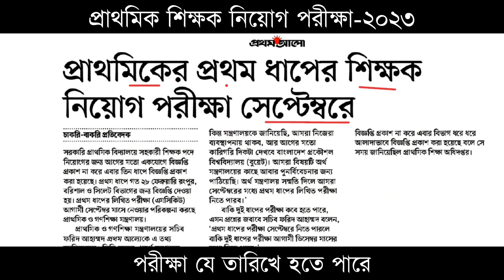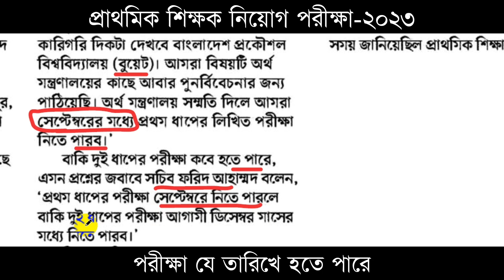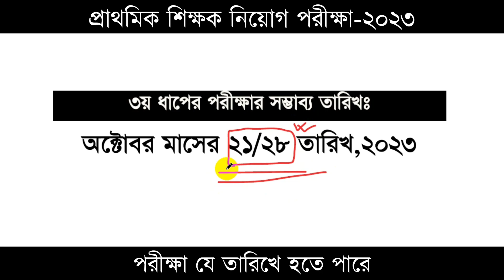প্রাইমারি পরীক্ষা কবে হবে |Primary Exam Date 2023 Update | Latest Update Primary Exam 2023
প্রাথমিক শিক্ষক নিয়োগ ২০২৩ পরীক্ষা নিয়ে যা জানা গেল,Latest Update Primary Exam 2023,প্রাইমারি পরীক্ষা কবে হবে,primary exam date 2023 update,প্রাইমারি পরীক্ষা কবে হবে ২০২৩,প্রাইমারি প্রথম ধাপের পরীক্ষা কবে হবে,প্রাইমারি শিক্ষক নিয়োগ পরীক্ষা ২০২৩ কবে হবে,2023 সালের প্রাইমারি পরীক্ষা কবে হবে,রংপুর বিভাগের প্রাইমারি পরীক্ষা কবে হবে